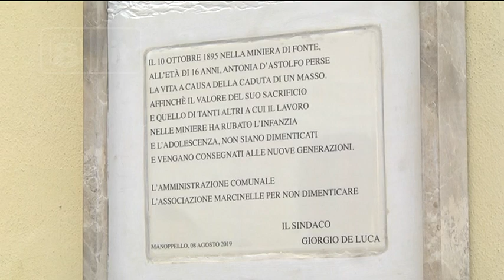Manoppello - La Giornata del Sacrificio del Lavoro